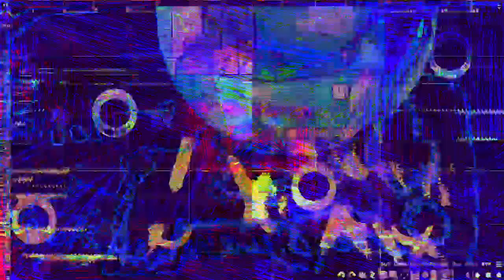Forms of sound made real from beyond all voids of nothingness - Structure without structure manifest